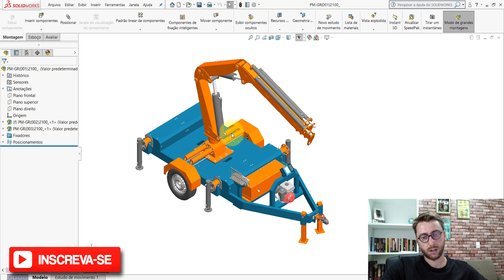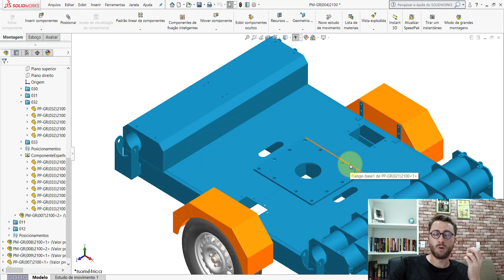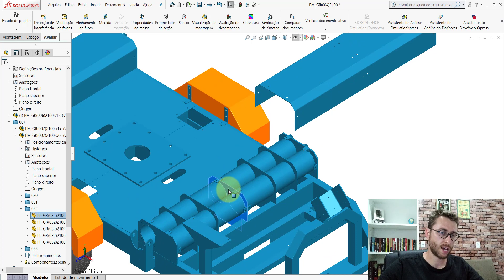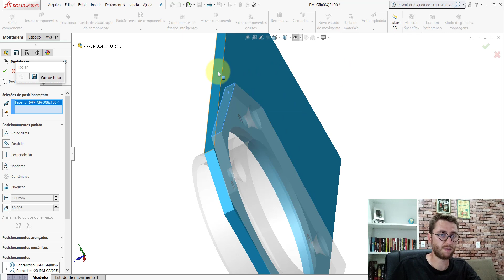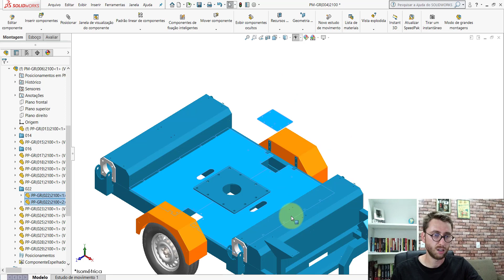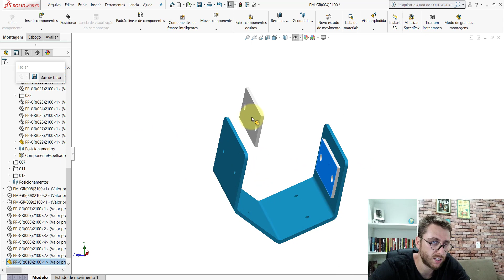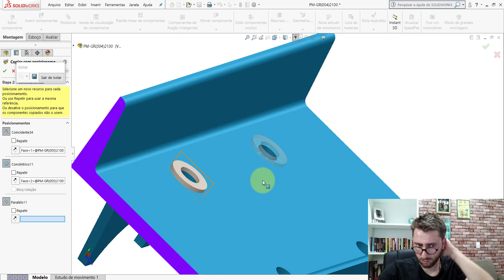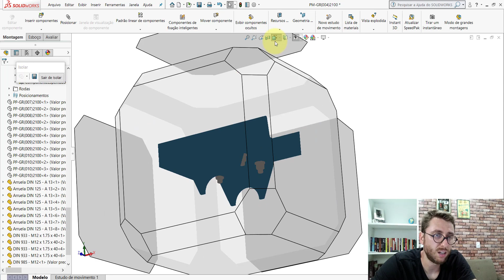AULA 77 | CURSO: SOLIDWORKS NA PRÁTICA | PROJETO: Guindaste Rebocável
Nesta aula foram montadas as seguintes montagens do projeto:

➨ PM-GR(004)2100;